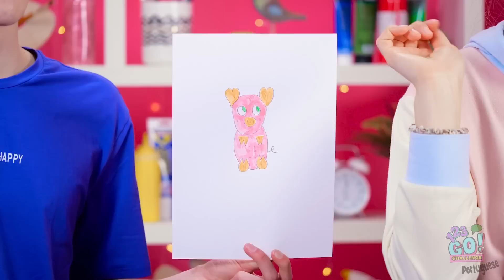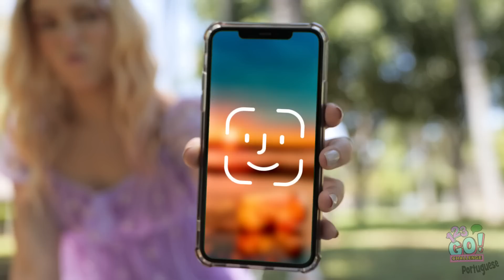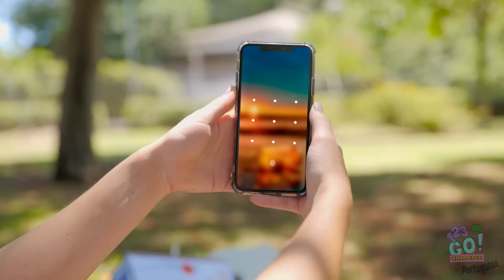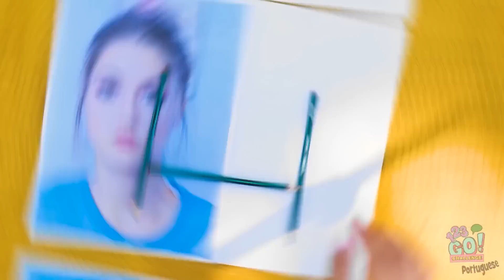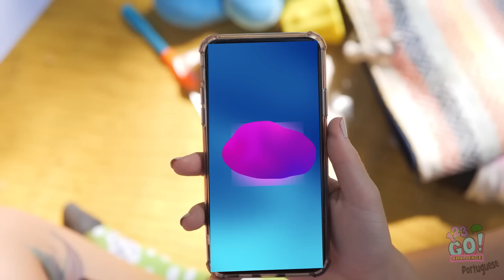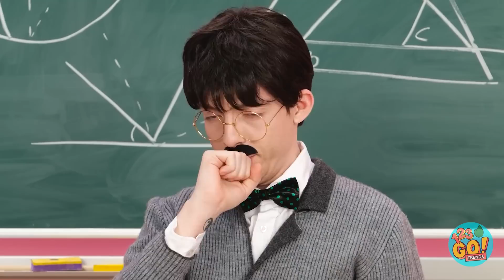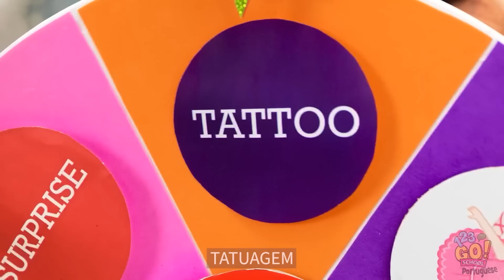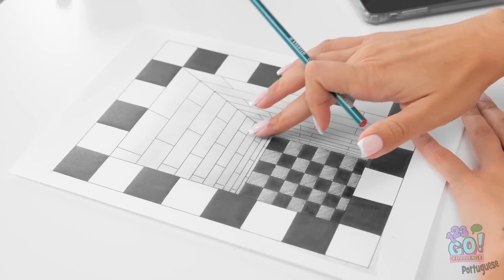TRUQUES DE DESENHOS E ARTE || Ideias Para Artesanatos DIY E Desafios De Desenho Por 123 GO! Like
Descrição
🤩Ei, você é uma pessoa artística? Gosta de arte e desenho tanto quanto nós amamos?

Nosso novo vídeo é exatamente para você! Assista e veja um monte de truques artísticos incríveis e ideias habilidosas. Desafios de desenhos coloridos, truques de arte incríveis, técnicas de pintura, ideias legais para artesanato, truques legais de desenho e ideias artesanais DIY com desafios de desenho estão chegando aí.

Assista a este vídeo até o final e não se esqueça de compartilhar suas ideias e truques de arte nos comentários abaixo👇👇👇 e INSCREVA-SE no 123 Like! para ver mais vídeos como este😜

e clique no sininho 🔔 para não perder nossos vídeos.

Até logo!